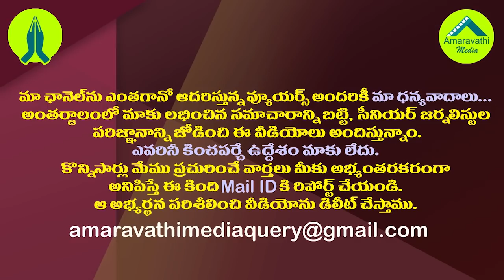నిమ్మగడ్డను టీడీపీ ఇలా ఊబిలోకి దించేస్తోందా?| Strange Argument By TDP Over YSRCP's Privilege Motion